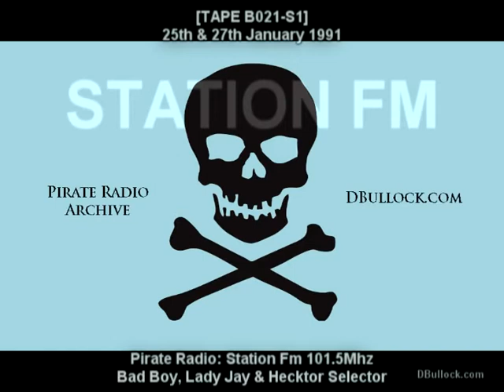[B021-S1] Station Fm ~ 25-27/01/1991 ~ Pirate Radio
[TAPE B021-S1]
18;20
Thursday 25/01/1991
Station Fm 101.62Mhz
Bad Boy
inc:
Gregory Isaacs
Admiral Tippet
Pinchers
Fin 19;10
[TAPE B021-S2]
Station Fm
27th:
Station Fm 101.6Mhz
Lady Jay
Hector Selector